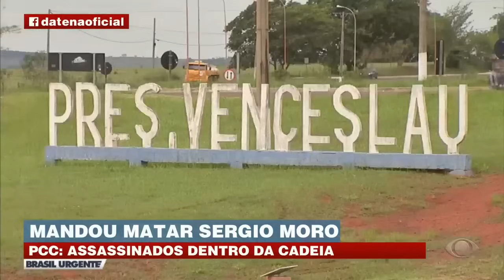Aconteceu na Semana | PCC: 'Sintonias' que iriam matar Sérgio Moro são mortos na cadeia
PCC: 'Sintonias' que planejaram matar o senador Sergio Moro e foram presos são mortos dentro da cadeia no interior de SP.